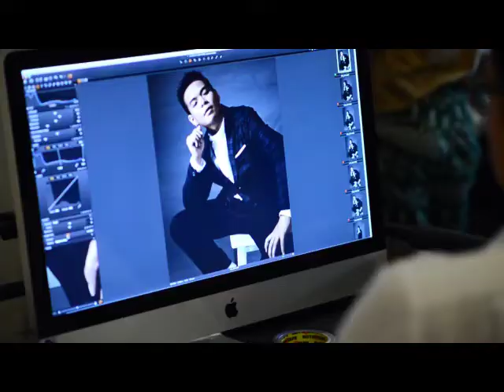Behind the Scenes: NEW BORN NEW ME เต้น...เปลี่ยนชีวิต - The Gang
เบื้องหลังการถ่ายทำแฟชั่น ผู้ชนะทั้ง 3 จากรายการเรียลลิตี้ชื่อดัง Dance your Fat off กับ หนูหนึ่ง-มหิดล มาสขาว The Winner Dance Your FAT Off Season 2, ปริ๊นซ์-ปริิญญา มนูศิริ รองชนะเลิศอันดับที่ 1 และ เหมียว-สุภิญญา สาทอง รองชนะเลิศอันดับที่ 2 เต้น...เปลี่ยนชีวิต ซีซั่น 2
นิตยสาร Lisa ฉบับวันที่ 18 มิถุนายน 2557 ปก วิว-วรรณรท สนธิไชย